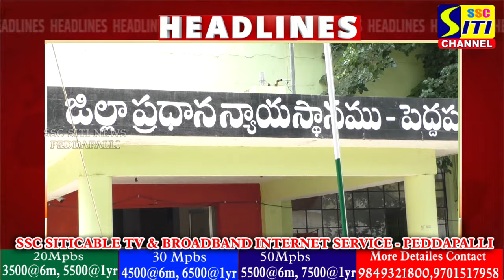SITINEWS HEADLINES II 26-11-2024